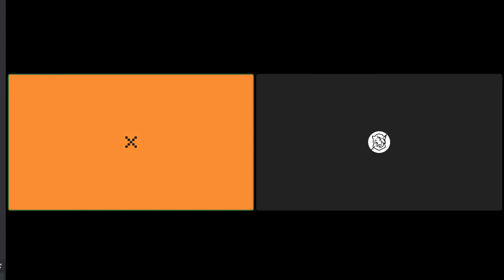MECHS & MINIATURES - Episode 3: Designing Mechs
In this episode Rick Graham and Polygon Masterworks talk about designing Mechs, both in practical aspects of game design as well as the concepts and philosophies behind decisions taken to bring them to life.
Rick Graham's business, White Light Media, created Revelations: Skirmish to be a true combined-arms tactical miniatures game set in the Revelations 'Verse. The rules and stats are available for free, and WLM even sells both physical prints and official .stls (personal use only) so you can print your own forces of infantry, tanks, and destructive WarMechs. Additionally, there are a number of novels and supplemental PDFs already available with more on the way soon!
Polygon Masterworks is an experienced artist with 18+ years of working in the entertainment industry. He is developing his own game called ESTRELLA NEGRA BLACKSTAR, a Mech Tournament Game for 2+ players, designed for fast play sessions between 60-120 mins battling in an arena.